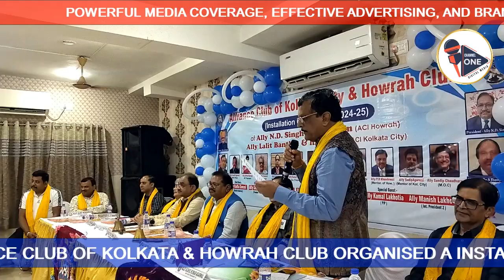Alliance Club of Kolkata City | Alliance Club of Howrah | Installation Ceremony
New Leadership Teams Inducted for the Year 2024-25

Kolkata – The Alliance Club of Kolkata and Howrah Club proudly organized an installation ceremony to induct Ally N.D. Singh and his team, along with Ally Lalit Banthia and his team, for the year 2024-25. The event celebrated the new leadership and their commitment to serving the community.

This ceremony marked a significant moment for the clubs, with members and distinguished guests in attendance, highlighting the spirit of collaboration and dedication to service.